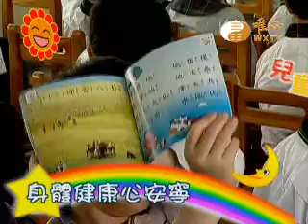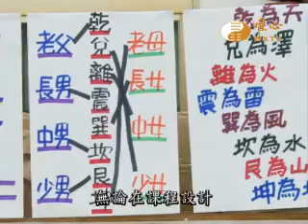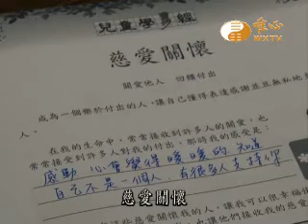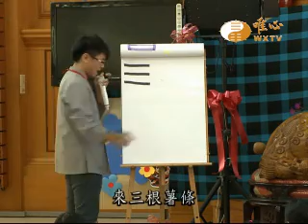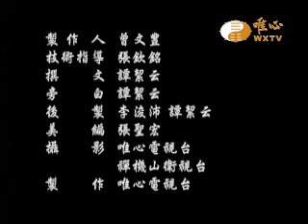營隊教學成果【兒童學易經 】｜ WXTV唯心電視台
WXTV兒童學易經
台灣兒童學易經文化發展成果(13:10)
『兒童學易經』每週日18:00~18:30首播